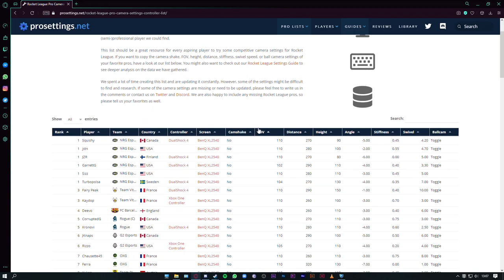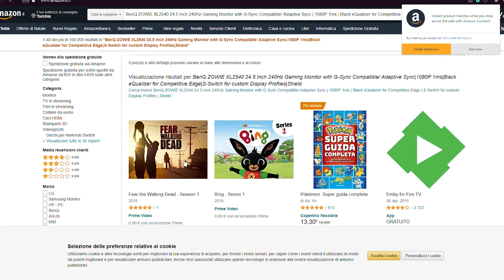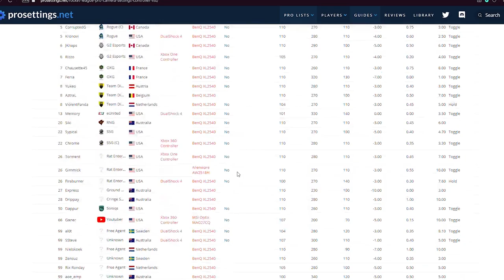KENDİNE GÖRE EN İYİ AYARLARI HEMEN BUL! ROCKET LEAGUE KAMERA AYARLARI! (Rocket League Türkçe)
1000 KREDİ (4x250) ÇEKİLİŞİ ŞARTLARI AÇIKLANMA 1 HAZİRAN!
2) Instagram'da Aydigalyt takip et!
3) Discord sunucumuza katıl ve çekiliş kanalındaki tepkiye tıkla! Discord Linki
NOT: Çekiliş 1 Haziran'da discord üzerinden açıklanacaktır!

Selam arkadaşlar bu videoda Rocket League'de sizlere en iyi kamera ayarı nasıl olmalı onları elimden geldiğimce göstermeye çalıştım, keyifli seyirler!

*ETİKETLER*

aydigal
aydigal